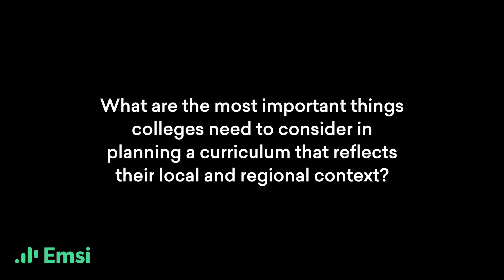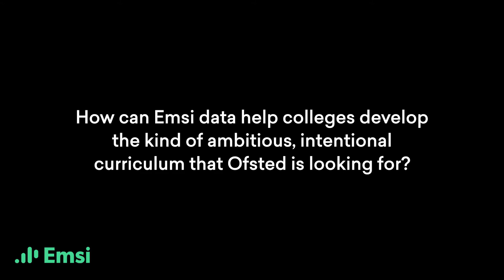Emsi's John Gray on How LMI Can Help Colleges Align Curriculum With Local Needs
Emsi's Director of Further Education, John Gray, talks about how Emsi data can help colleges develop the kind of ambitious curriculum that Ofsted is looking for.